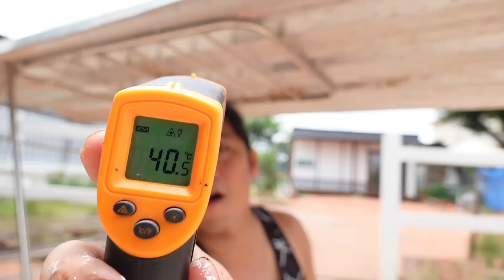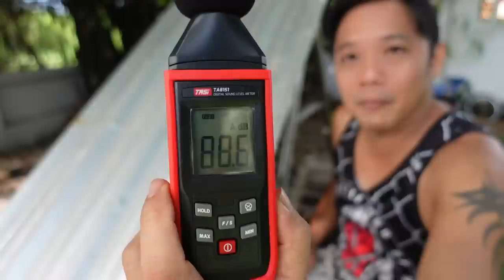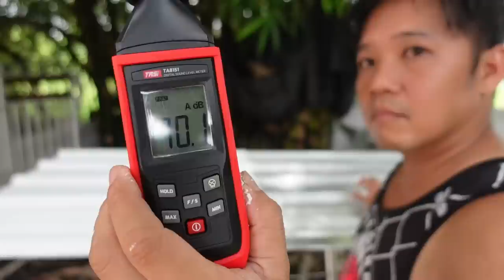รีวิว สีทาหลังคา ลดเสียง กันความร้อน เบสต้า เบาหู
หลังคาเมทัลชีท เสียงดัง ไม่มีฉนวนร้อนตับแตก เก่าเป็นสนิม เป็นรู แก้ปัญหาได้ง่ายๆ แค่ใช้สีเบาหู Besta เป็นสีทาหลังคาโดยเฉพาะ ลดความร้อนได้ ลดเสียงได้ สบายมาก
Link